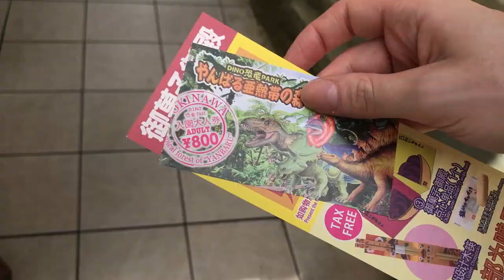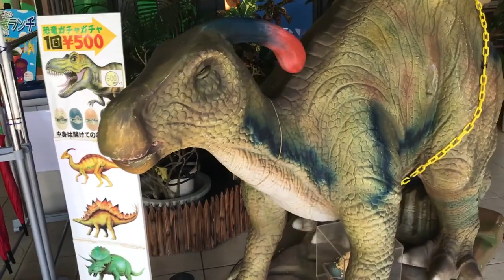Dino Park Okinawa!! DINO恐竜PARKやんばる亜熱帯の森!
DINO PARK IN OKINAWAAAA RAWRSOME!!!
Definitely recommend this place for any dino lovers like myself!